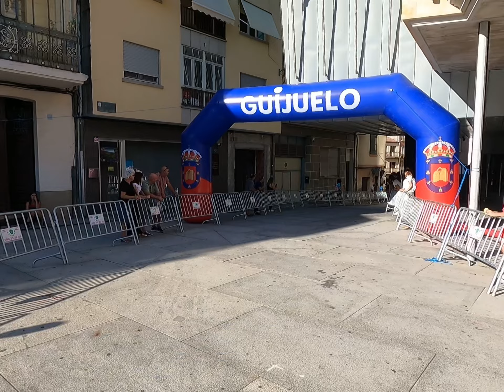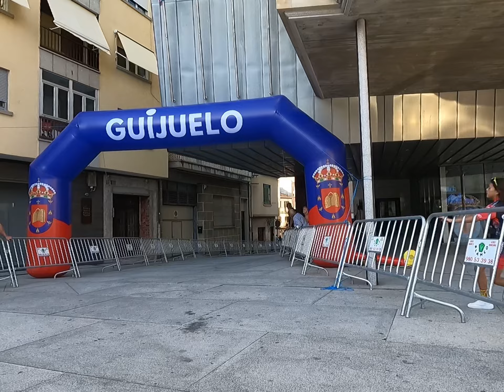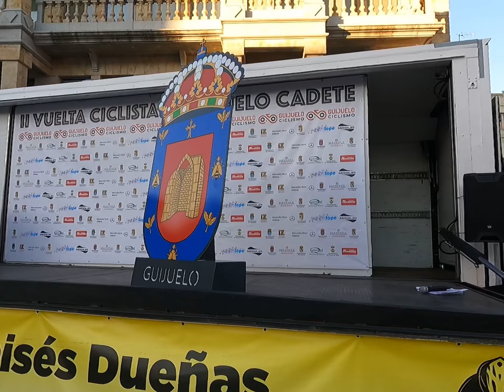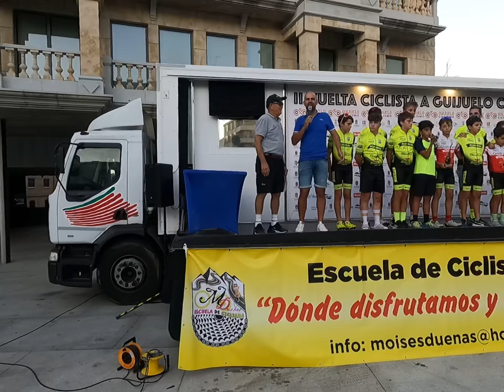Guijuelo acogió la final de la Copa de escuelas de Castilla y León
🏆 GUILLERMO GONZÁLEZ CHAVES DEL JAMONES ALJOMAR/MOISÉS DUEÑAS, CAMPEÓN DE LA COPA DE CASTILLA Y LEÓN

📍GUIJUELO CELEBRA LA FINAL DE LA COPA DE ESCUELAS DE CICLISMO CYL

📌La plaza Mayor de Guijuelo ha servido de escenario para la celebración de la final de la copa de escuelas de ciclismo de Castilla y León en la que han participado 200 corredores de todas las provincias de la Comunidad.
Tras la finalización de las prueba en todas ls categorías: infantil, alevín, principiantes y promesas masculinas y femeninas, el concejal de Deportes del Ayuntamiento, Carlos Arasa ha hecho entrega de los premios, junto a los responsables del club organizador, Moisés Dueñas y David Martín.
En Promesas masculino, Enzo García ha quedado en primer lugar, David Sánchez De Castro del Jamones Aljomar/Moisés Dueñas sería segundo mientras que Adriana Barbero ha conseguido el primer puesto en la misma categoría femenina.
En Principiante masculino, el 1º ha sido Guillermo González del Jamones Aljomar/Moisés Dueñas y en femenino, Alexia Diezhandino.
Alevín masculino, Pedro Bernardo Castro y en femenino, la primera en alcanzar la meta ha sido Vega Iglesias.
Por último, en categoría Infantil, los primeros puestos los han conseguido Adrián Prieto y Lidia Castro.

💚 CLASIFICACIÓN DE NUESTRA ESCUELA;

PROMESAS:
2° David Sánchez De Castro
4° Daniel Gómez Belloso
6° Víctor Sánchez Manso
7° Daniel Barrena Llano
19° Raúl Sánchez De Castro

PRINCIPIANTES:
1° Guillermo González Chaves
4° Daniel Gómez Belloso
4° Ariadna Sánchez Manso

ALEVINES:
6° Fernando Martín Guillén
15° David Martín Sánchez
5° Chavela González Martín

INFANTILES:
5° Sergio Blanco Díaz
10° Juan Carlos González Chaves
13° Diego Barrena Llano
29° Daniel Lamagrande Hoya
32° Daniel Herrero García

🙏 Desde la organización queremos dar las gracias al Ayto de Guijuelo por dejarnos organizar esta importante prueba, apoyando una vez más la base del deporte.
Sabíamos que no sería fácil organizar esta carrera, ya que decidimos hacerla dentro de la Villa Chacinera con salida y meta en la Plaza Mayor de Guijuelo. De esta forma lo que se busca es darle la visibilidad que estos pequeños deportistas merecen, ya que se congrega a mucho más público, por lo tanto mucho más vistosa. Al ser un circuito urbano había  que cortar muchas calles, por lo tanto necesitábamos del apoyo de muchos voluntarios, policía local y protección civil de Guijuelo. Desde la organización darles la enhorabuena, el éxito de que todo saliera bien es gracias a ellos!! 💚💚💚